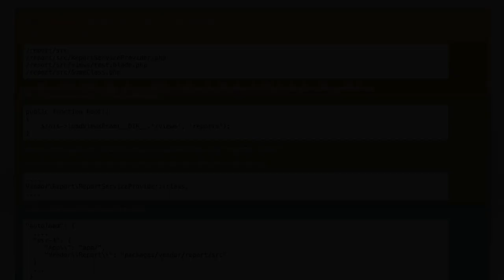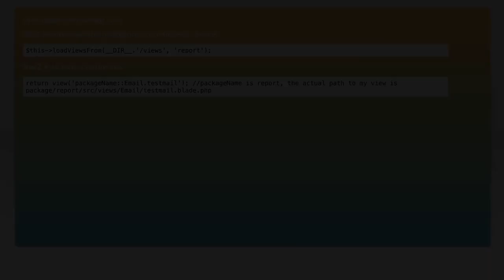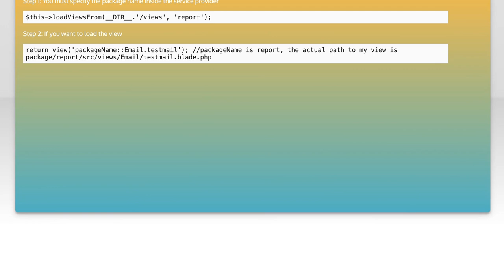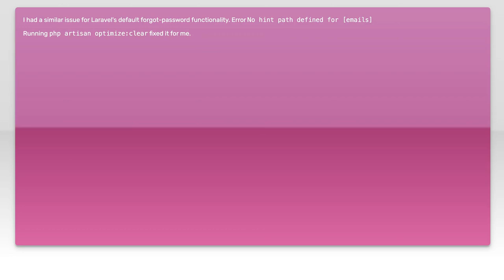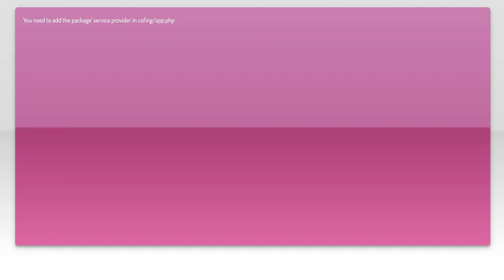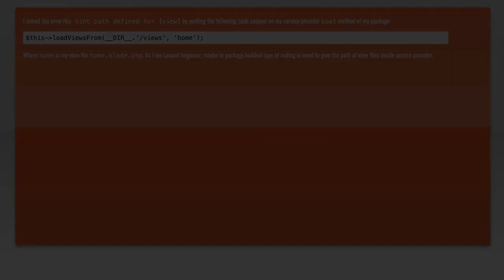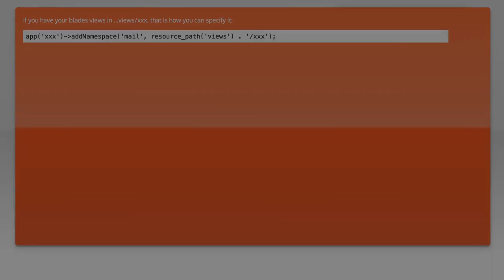Fixing 'No Hint Path Defined for [xxx]' Error: Solutions and Tips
In this video, we tackle the common issue of the 'No Hint Path Defined for [xxx]' error that many developers encounter while working with their projects. Whether you're using Visual Studio or another IDE, this error can disrupt your workflow and lead to confusion. Join us as we explore practical solutions and helpful tips to resolve this error efficiently, ensuring a smoother development experience.

Today's Topic: Fixing 'No Hint Path Defined for [xxx]' Error: Solutions and Tips

Related to: nohintpathdefined, fixingnohintpath, errorsolutions, errortips, visualstudioerror, #.netdevelopment,